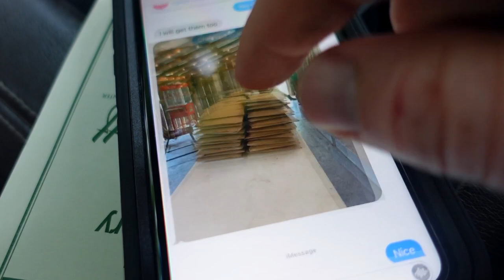Joel Salatin and The 10 Biggest Homestead Pitfalls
I get one of my failed tooth implants repaired today so instead of a normal vlog, I share Joel Salatin's masterclass on The 10 Biggest Homestead Pitfalls based on his new book, Polyface Micro.